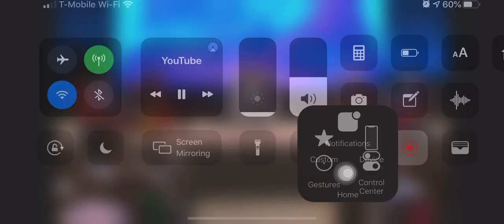Oneness and Trinity are not the same || David K Bernard